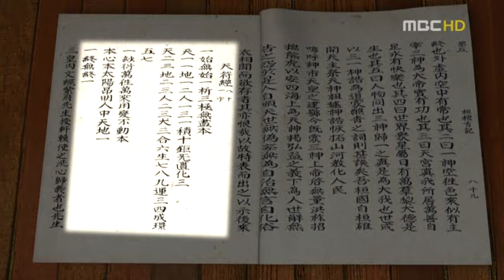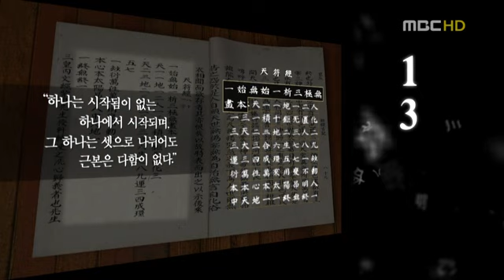삼족오2부 천부경과 북경의 원구단